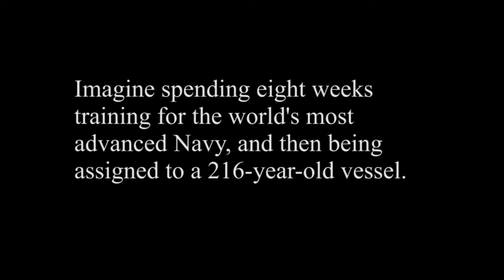Boots to Roots - Sailors of the USS Constitution - Part 2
Navy boot camp prepared her to be a Sailor for the most modern and advanced Navy in the world. Then she got orders to the oldest warship afloat.